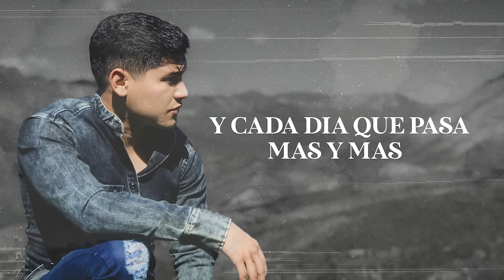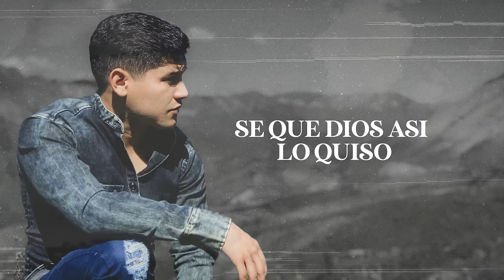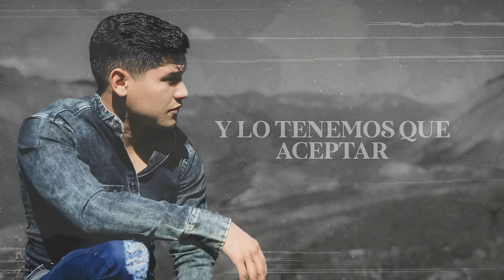Raul Beltrán - un gran papá [video Lyric]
Mi gente aquí les dejo esta nueva versión
De una cancion que le compuse a mi papá ,espero les guste y se la dediquen a su persona favorita en el cielo ,￼
Si les gusta me pueden ayudar compartiendo y dejando su like ❤️🙏🏻